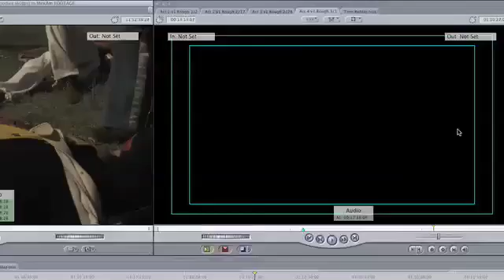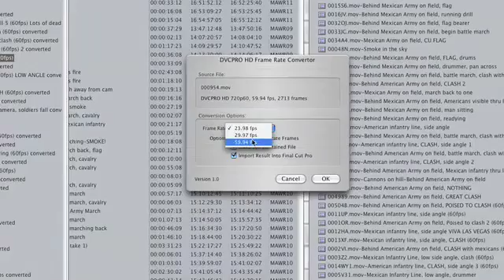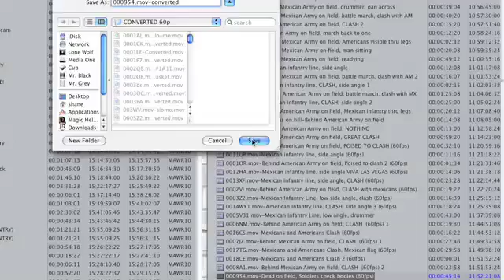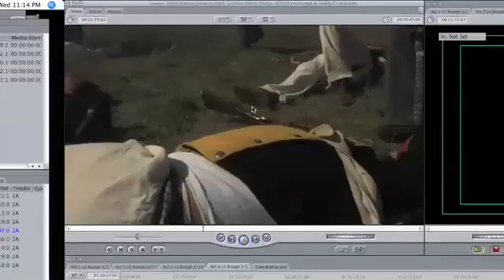DVCPRO Frame Rate Converter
In this Final Cut Pro video tutorial, Creative Cow Leader Shane Ross discusses taking 60p footage shot with DVCPRO HD and slowing it down to 23.98 so that it's slow motion. Please note that this only works if you are working in a 23.98 or 29.97 timeline.